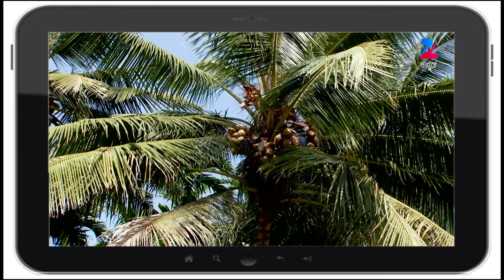Ep 250 | Shubhavivaha - Zee Kannada Serial - Watch Full Series on Zee5 | Link in Description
Romantic Kannada Serial Shubhavivaha Description:
Shubhavivaha is a Kannada drama television series. The story revolves around Janakamma| a mother| who runs a marriage hall called Shubha Vivaaha and hopes to see her daughters| Shraddha' & 'Sunidhi| happily married and settled in life. While Shraddha teaches in a college| Sunidhi works in a company. Will the sisters make their mother proud?.